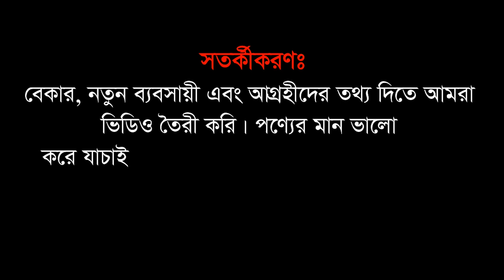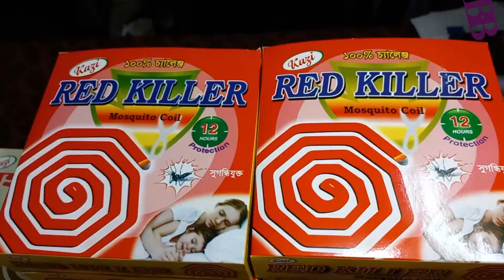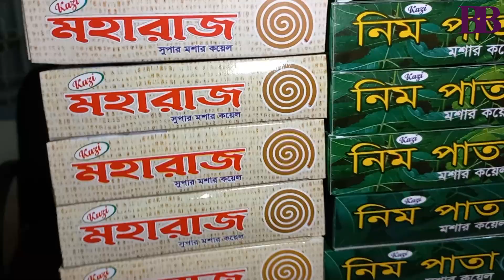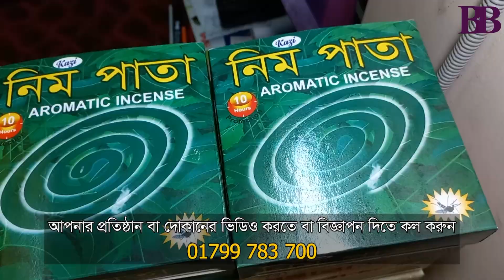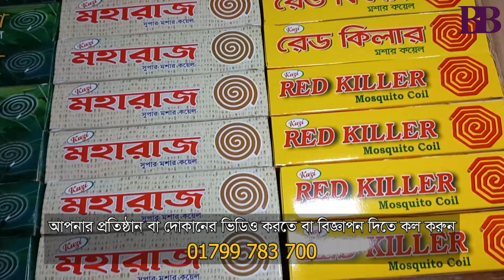কয়েলের হোলসেল মার্কেট, চলছে ডিলার নিয়োগ | Mosquito Coil Factory | Business BD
দর্শক আপনারা অনেকেই জানেন কয়েলের ব্যবসা অনেক বেশি লাভজনক। তাই আপনি চাইলে এ ব্যবসাটি শুরু করতে পারেন। এছাড়াও আপনার চলমান ব্যবসার জন্য যাতে ফ্যাক্টরি দামে কয়েল সংগ্রহ করতে পারেন, সে জন্য আমরা গিয়েছিলাম কয়েল সরবারহকারী প্রতিষ্ঠান কাজী ইন্টারন্যাশনালে। প্রতিষ্ঠানটির রয়েছে বেশ কয়েকটি আইটেমের কয়েল। এখান থেকে ডিলাশিপ গ্রহণ করে কিংবা সরাসরি পণ্য সংগ্রহ করে, খুব অল্প পুঁজিতে আপনি শুরু করতে পারেন নতুন ব্যবসা। চলুন কয়েকটি কয়েলের দাম জেনে নেওয়া যাক।

পণ্য কিনতে যোগাযোগ করতে পারেন:
কাজী ইন্টারন্যাশনাল
বাড়ি: ১০, সড়ক: ১০
মিরপুর ৬, ঢাকা
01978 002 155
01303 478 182